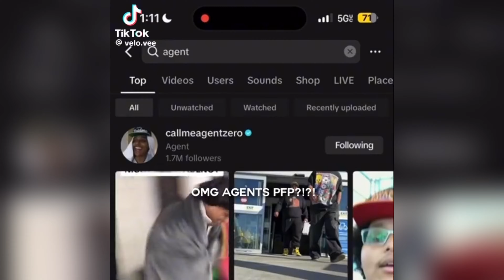TikTok edits compilation #54 (very random)